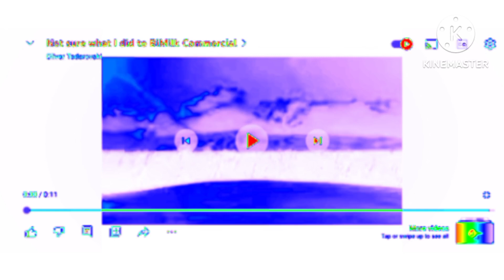not sure what i did to bimilk commercial in colorama